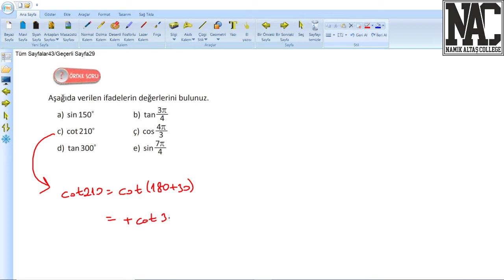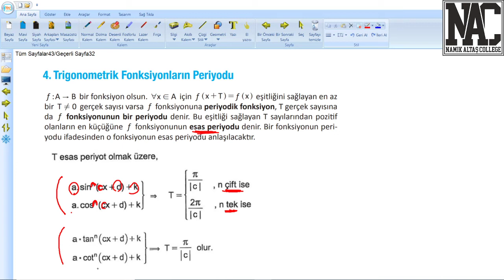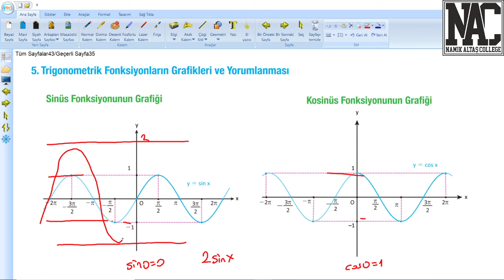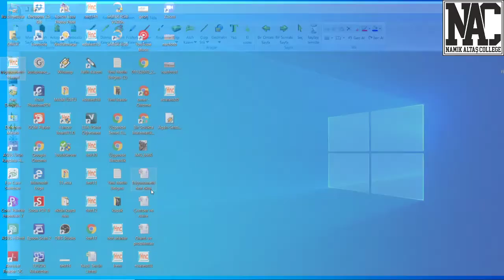11. SINIF TRİGONOMETRİ 3. KISIM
11. SINIF TRİGONOMETRİ 3. KISIM